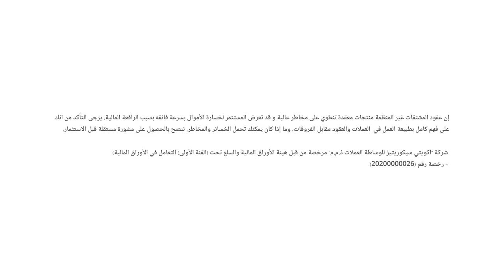بنك إنجلترا يبقي على أسعار الفائدة دون تغيير عند أعلى مستوى في 15 ‏عاماً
نظرة حول قرارات الفائدة الصادرة من بنك إنجلترا، والاحتياطي الفيدرالي الأمريكي.